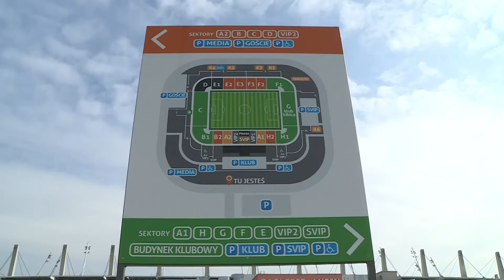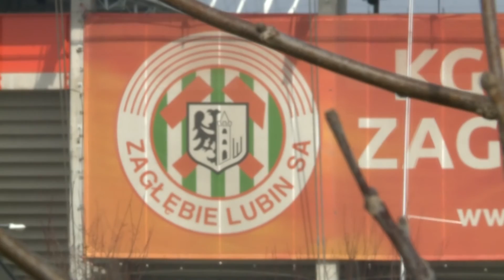LUBIN. Zagłębie zapłaci miastu?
3,5 miliona złotych. Tyle władze Lubina żądają od klubu sportowego Zagłębie Lubin S.A. w ramach podatku za budowlę. Chodzi o stadion piłkarski, a konkretnie zadaszone trybuny. Do tej pory klub płacił do kasy magistratu zbyt mało, traktując trybuny jako budynek, a nie budowlę.